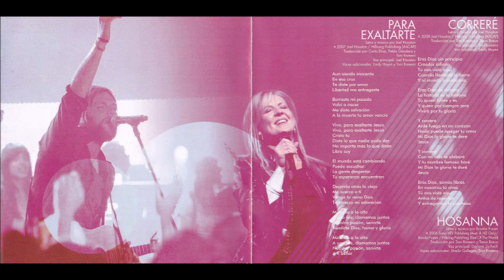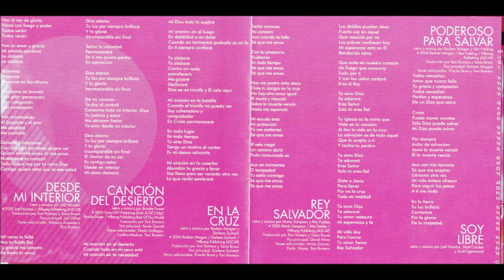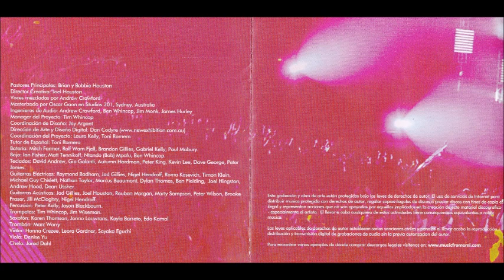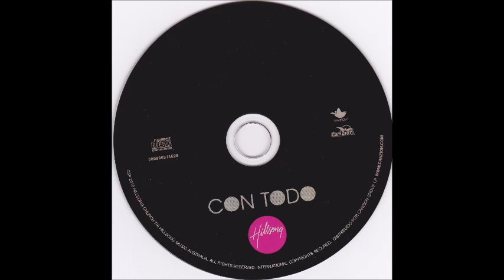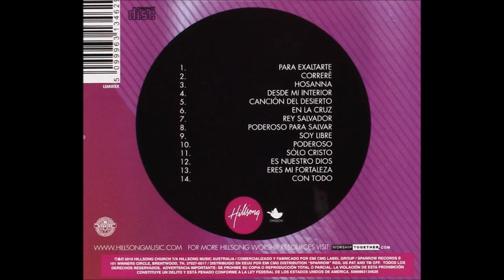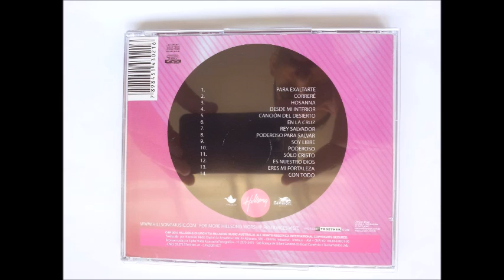Hillsong En La Cruz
Canción: En La Cruz
Intérprete: Darlene Zschech
Album: Con Todo
Año: 2010
Compositor: Darlene Zschech y Reuben Morgan